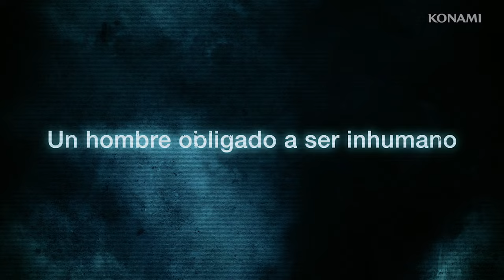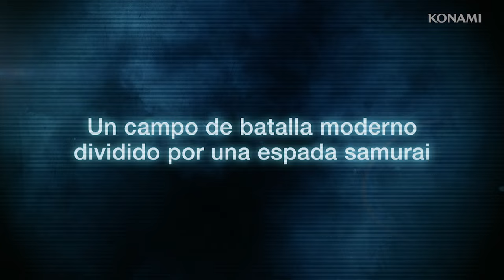[ES] The final trailer "cut" by Hideo Kojima himself! - [RISING]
Subtitle - Spanish

The world wide release of METAL GEAR RISNG REVENGEANCE!

The world wide release of the final trailer "cut" by the father of the Metal Gear series, Hideo Kojima!